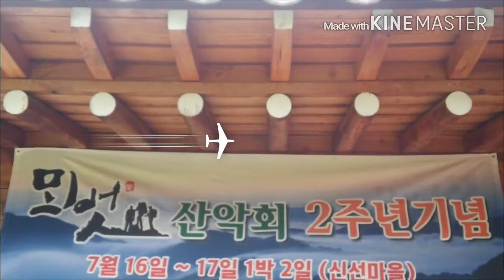2016년 7월, 뫼벗 2주년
북한산과 한옥 신선마을에서